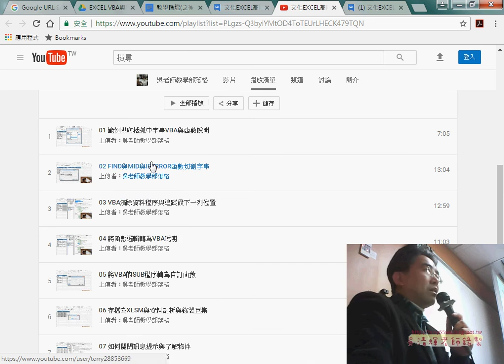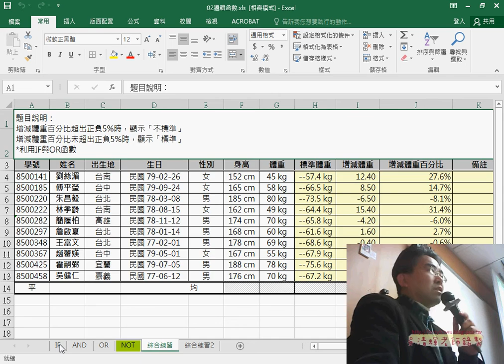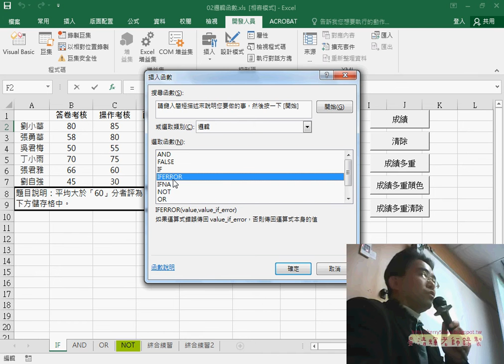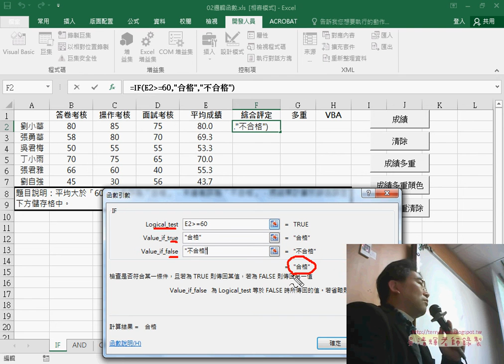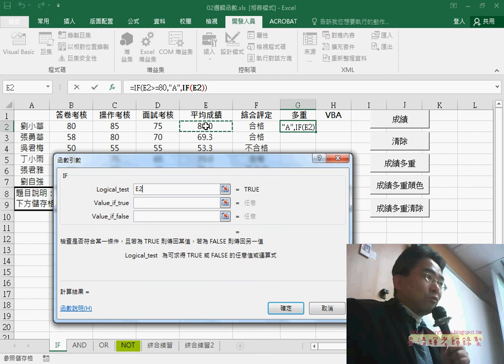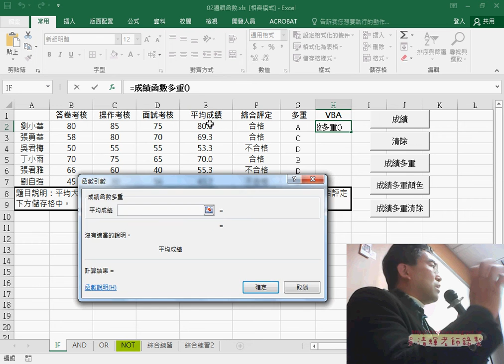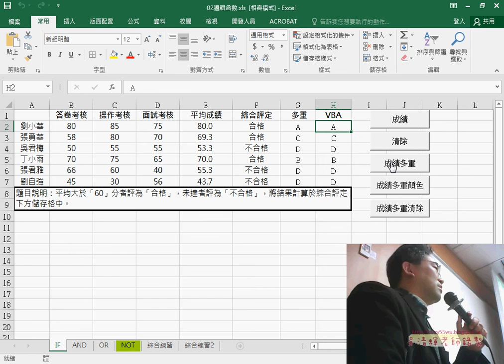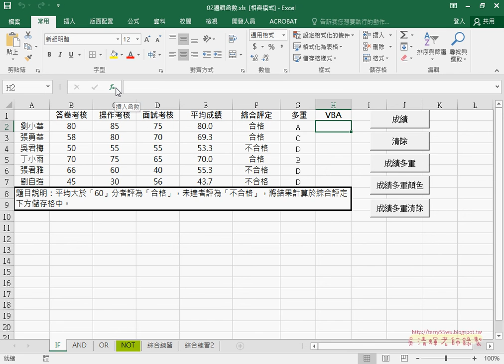01 IF函數與兩重與多重函數